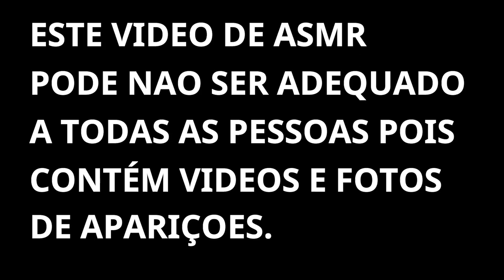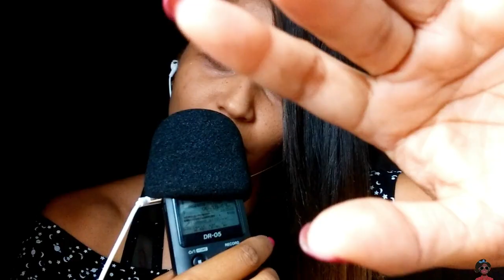ASMR OS 13 FANTASMAS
💌collab
💌 parceria
💌divulgação
( ficarei muito feliz em fazer participação em todos os canais  de aSmR que gostam do meu ) 😍👍